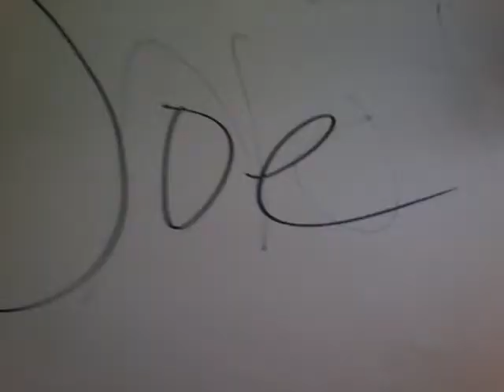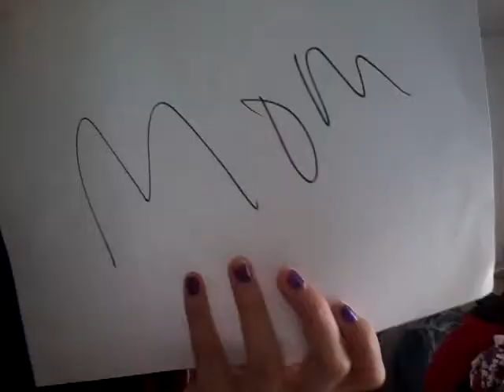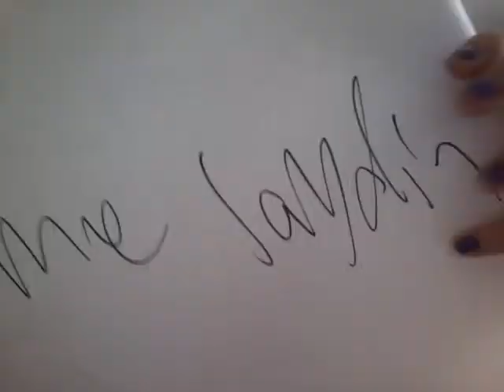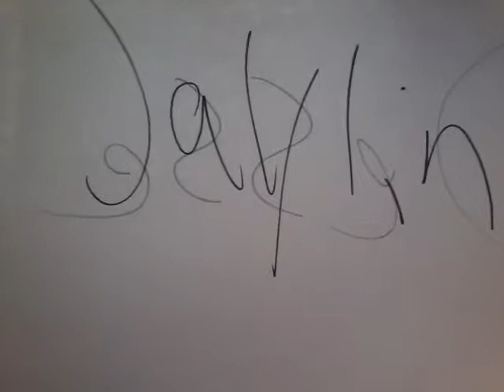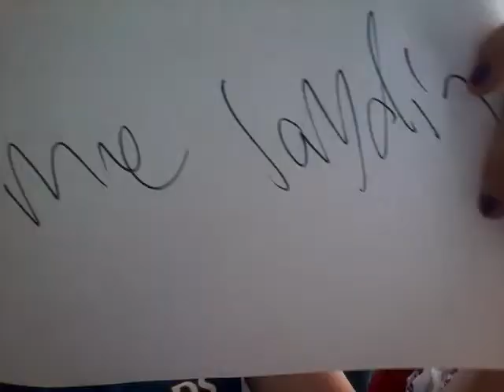MY FAMILY BE LIKE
All my brothers and sister.